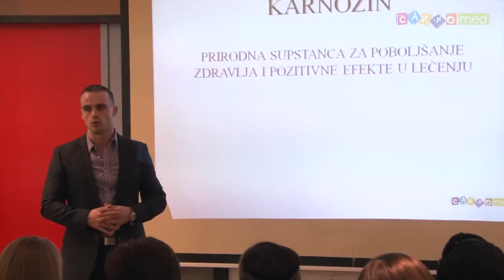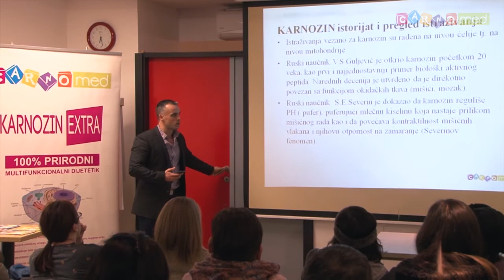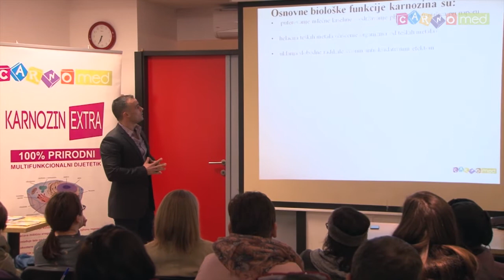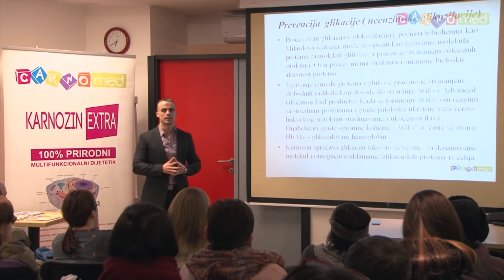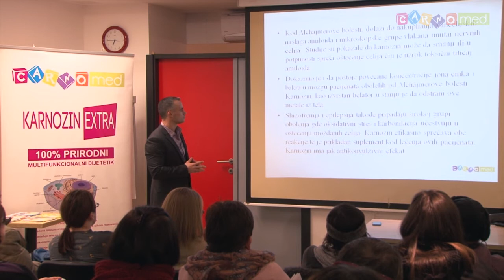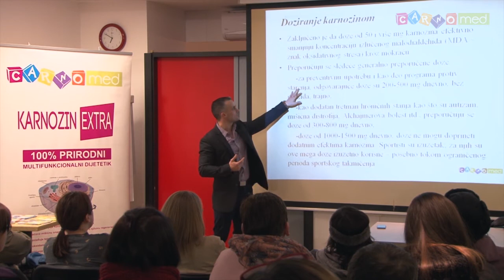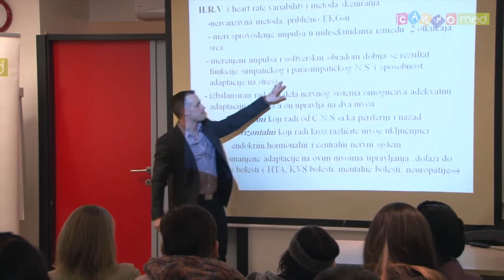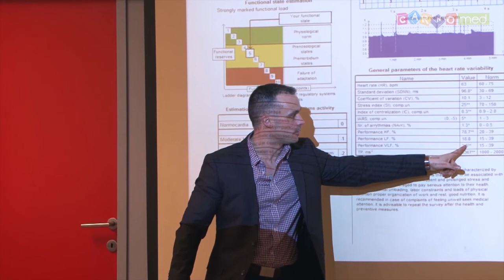Predavanje o Karnozinu - Dr. Goran Abraham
Predavanje u Zagrebu - Decembar 2016.
Dr. Abraham govori o Karnozinu, njegovoj primeni, efikasnosti i HRV dijagnostičkoj metodi.